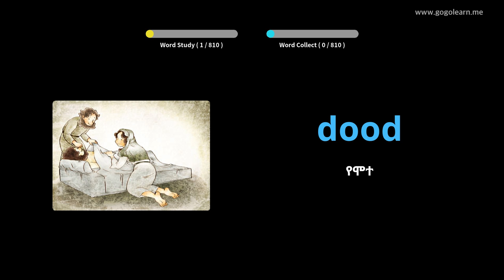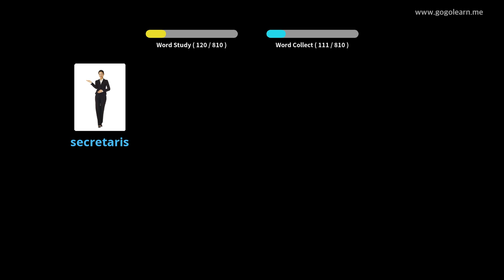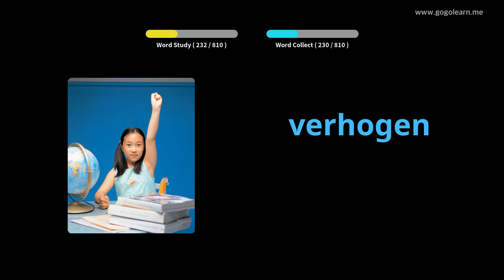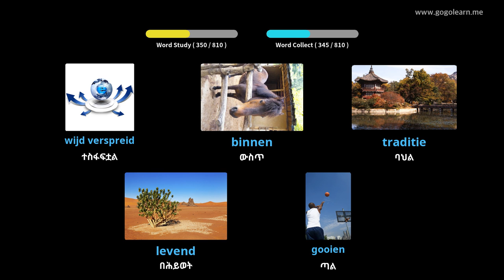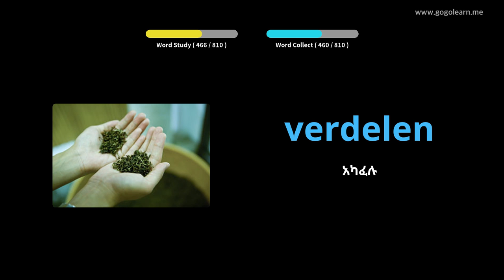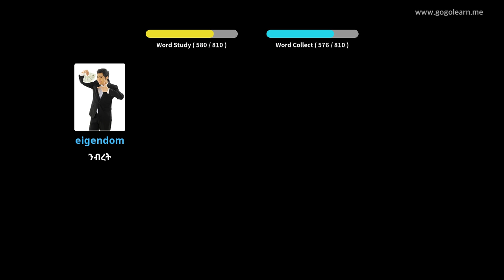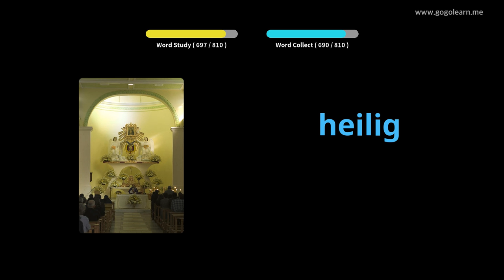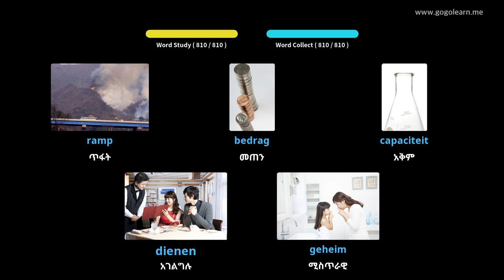የደች መዝገበ ቃላት መካከለኛ ደረጃ ት / ቤት | Golearn